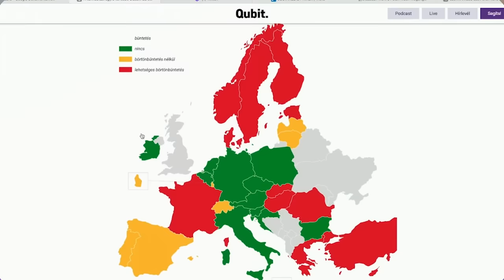JÓLVANEZÍGY Puzsér Róberttel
Műsorvezető: Szabó Márton, Nagy Ádám, Puzsér Róbert
Vágta: Pajor Bence (iSün)
Arculat: Szörényi Virág

00:00 Végre Robi!!!
01:44 Maláj medve a kínai állatkertben
07:12 Megújult a McDonald’s több hamburgere
10:10 Krúbitól és Orbán Viktortól egészen az ukrán háborúig
19:15 NPC-k a TikTokon
36:54 Kasza Tibit leváltották a Szerencsekerékben
49:34 L.L. Junior nem akart rosszat
59:39 Indiai sportolóktól rettegtek az édesanyák
01:07:59 Orosz Attila, a jobbágy
01:19:15 Molnár Piroska, és az 53 évvel fiatalabb szerelme